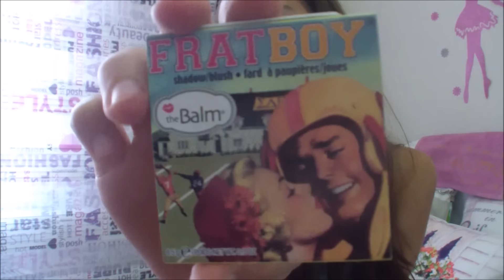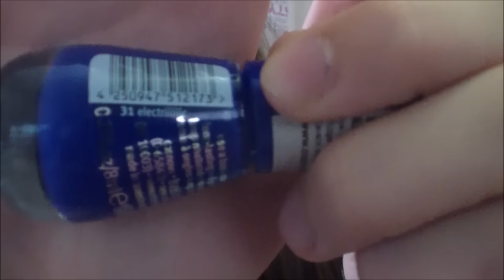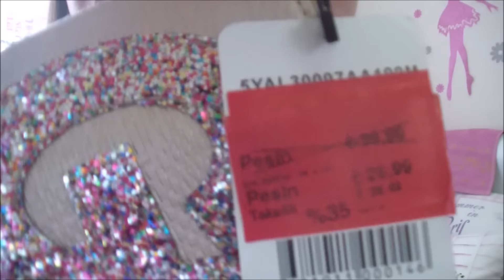Büyük Alışveriş:(Gratis, Watsons,Flormar,Koton,Decathlon,Madam Coco)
Çok eğlenceli bir video sizleri belkiyor.Bir ay içerisinde yaptığım alışverişleri bu videoda sizlere anlattım.